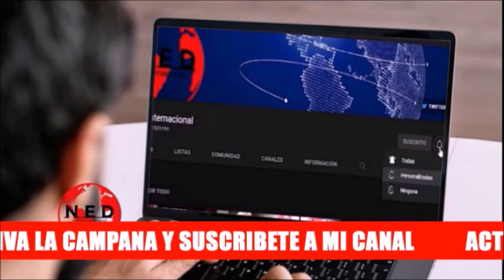🔊 REFLEXIÓN FRANCESCHI || LA IMAGEN DE LA VENEZUELA QUE DEJAMOS PODRIR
Reflexión Alberto Franceschi sobre